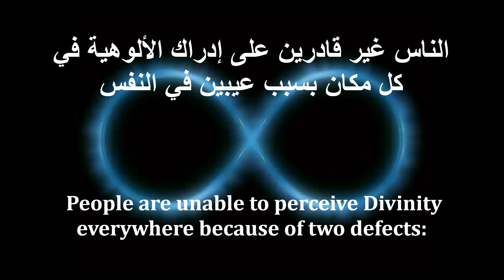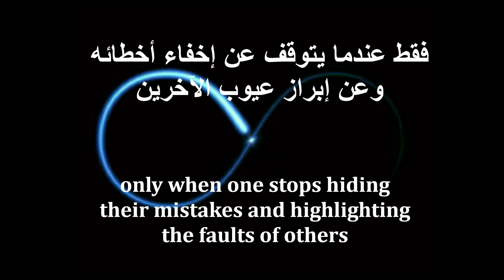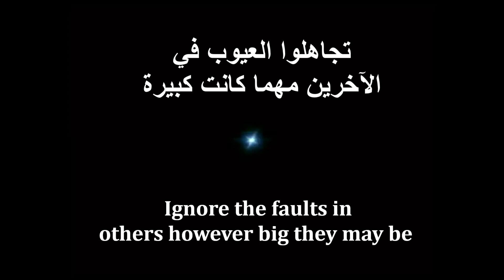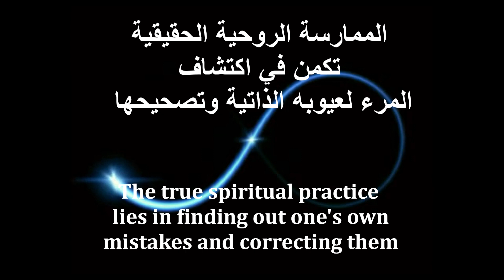What is true Sadhana - ما هي الممارسات الروحية- بحقيقتها - ساتيا ساي بابا- Sri Sathya Sai baba